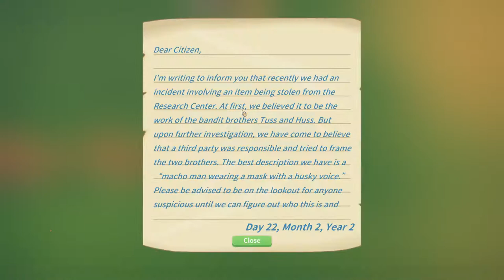My TIme at Portia Ep 14